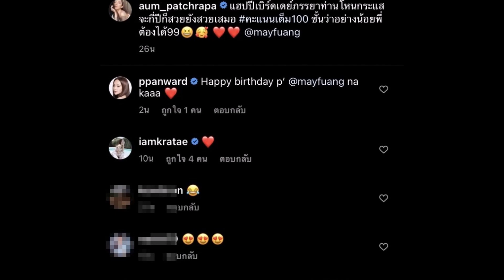อั้ม พัชราภา อวยพรวันเกิด เมย์ เฟื่องอารมย์ พีคทั้งรูปทั้งแคปชั่น